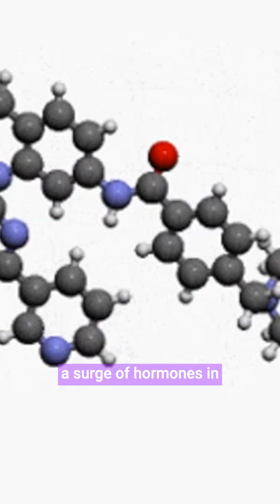Broken Heart Syndrome (Takotsubo Cardiomyopathy) - Explained Simply 🫀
What is Broken Heart Syndrome (Takotsubo Cardiomyopathy)? - Signs, Symptoms, Causes & Treatment

Join Our Mission to Create More Future Doctors! 🚀